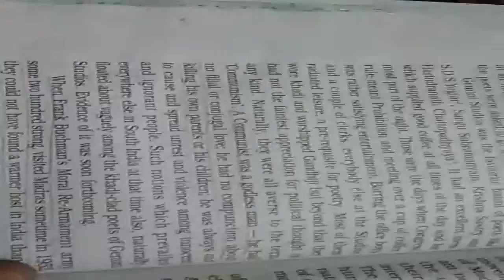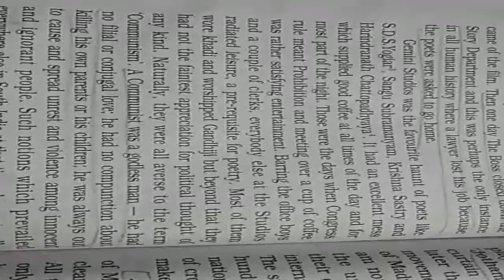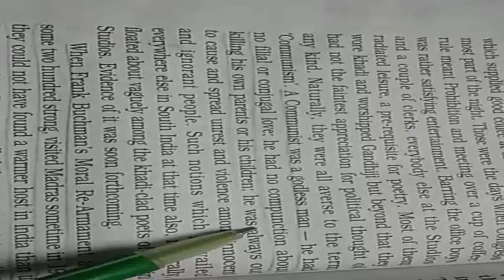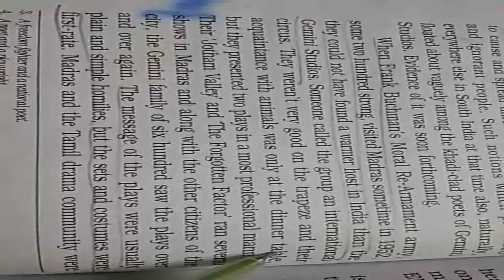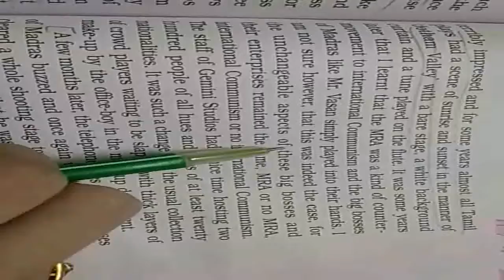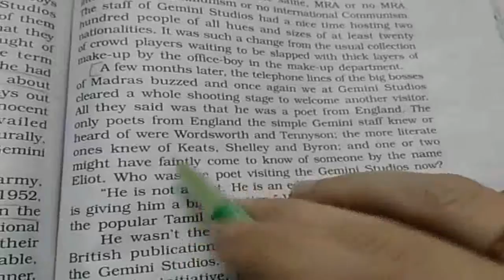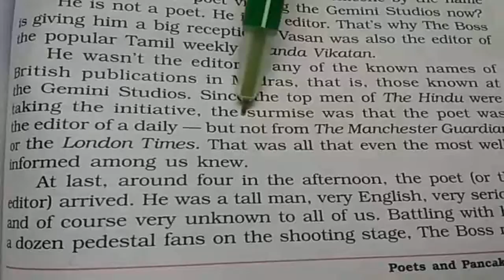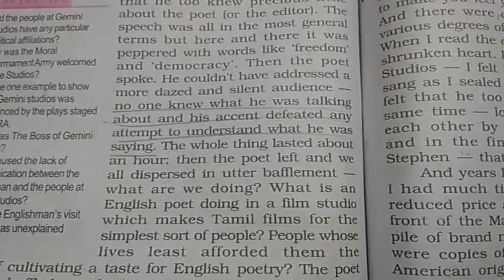CLASS 10+2 English Book Flamingo Lesson 6 PART 4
Finally the author was able to find the identity of the Englishman who visited Gemini Studios His name was Stephen Spender who was a communist.